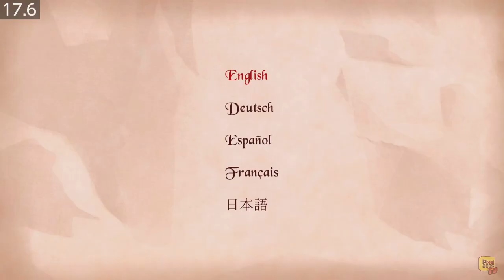Wonderland Nights: White Rabbit's Diary - (Nintendo Switch) - Framerate & Gameplay